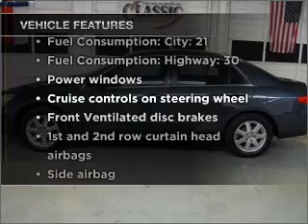2005 Honda Accord - Sugarland TX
Year: 2005
Make: Honda
Model: Accord
Trim: 3.0 EX-L
Engine: 3.0 liter 6 cylinder 24 valve
Transmission: 5-Speed Automatic
Color: Graphite Pearl
Mileage: 106640
Address:
13115 SW Frwy